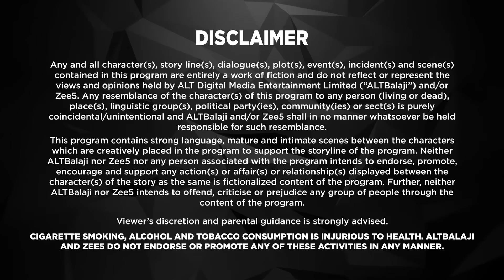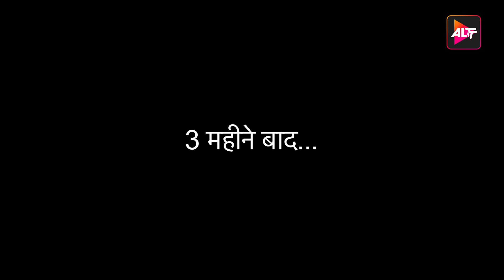No Way To Clean This Up | EP12| Coldd Lassi Aur Chicken Masala, Rajeev Khandelwal, Divyanka Tripathi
Nitya Sharma is a talented chef but often struggles with temper issues. When the restaurant she works for finds itself in dire financial situation. Hoping to turn around its fortunes the owner brings in Vikram Singh, a world-class chef. Unable to face Vikram, she decides to quit.
Cast: Rajeev Khandelwal, Saloni Khanna, Madhu Sneha

No Way To Clean This Up

12 Months Subscription Pack